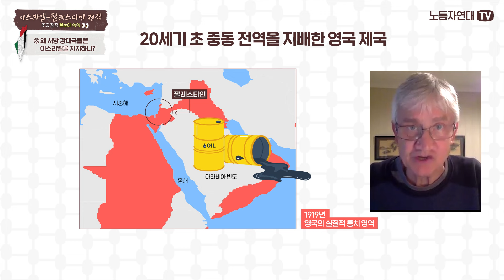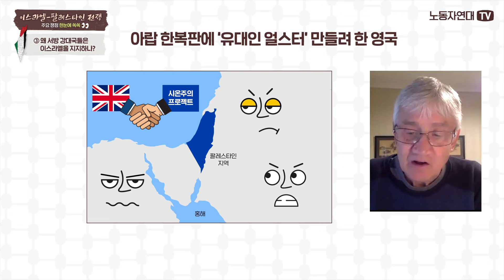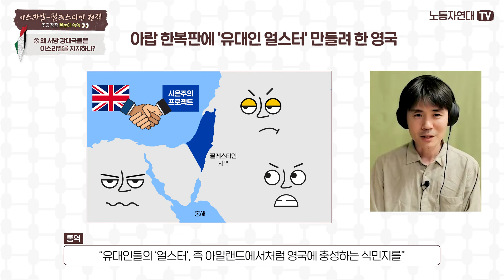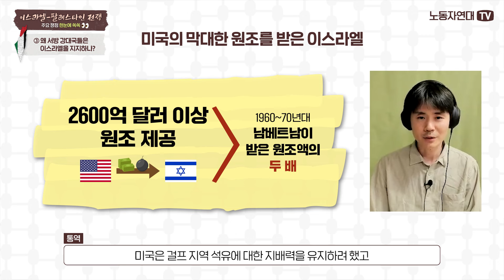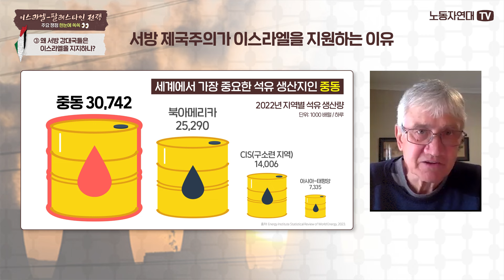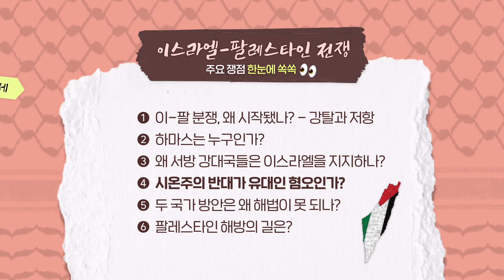3회. 왜 서방 강대국들은 이스라엘을 지지하나? [기획 시리즈: 이스라엘-팔레스타인 전쟁, 주요 쟁점 한눈에 쏙쏙#3]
발제: 필립 마플릿(《팔레스타인의 저항》 저자, 이스트런던대학교 사회과학부 명예교수)

미국, 영국 등 서방의 주요국 정부들은 모두 이스라엘의 팔레스타인 공격을 지지하고 있습니다. 특히 미국은 막대한 돈과 무기를 지원했죠. 사실 시온주의 세력과 영국, 미국 등 서방 강대국들의 공생 관계는 20세기 초부터 오랫동안 이어져 왔습니다. 왜 그랬을까요?
이스라엘을 지지해 온 서방 제국주의의 역사와 진정한 목적이 무엇인지 살펴봤습니다.

0:00 시작
1:15 영국의 중동 지배와 그에 맞선 팔레스타인 저항
4:21 영국 제국주의와 시온주의의 공생관계
8:54 중동 석유와 미국-이스라엘 동맹

📄 추천 글

👉 왜 팔레스타인의 고통은 지속되는가? — 서방의 이스라엘 후원이 본질적인 문제다

👉 80년 가까이 이스라엘을 확고하게 편든 미국

[추천 기사•책•영상 모음] 팔레스타인의 저항은 정당하다

📽 추천 영상

👉 《팔레스타인의 저항》 저자 초청 강연: 팔레스타인 해방은 어떻게 가능한가?

(후원 계좌: 국민은행 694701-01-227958 예금주 백은진)